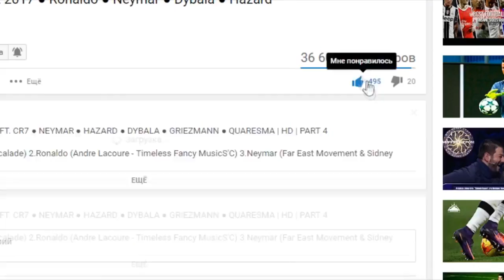FUNNY SOCCER FOOTBALL VINES 2017 FAILS, GOALS, SKILLS #15